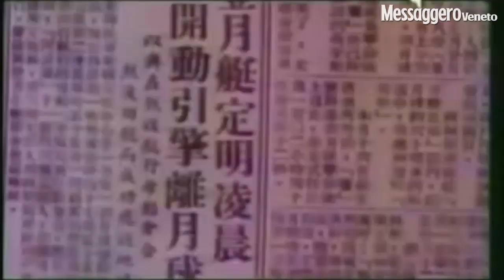Cinquant'anni fa lo sbarco sulla luna: la storia, i ricordi e i commenti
Il 20 luglio di 50 anni fa i primi passi dell'uomo sulla Luna erano il punto di arrivo di un'impresa senza precedenti. Ricordiamo quella data ripercorrendo i filmati dell'epoca e con il commento&nbsp;degli astrofili dell'osservatorio di Remanzacco (videoproduzioni Petrussi, a cura di Roberto Mattiussi).